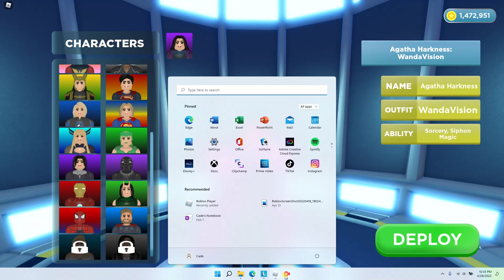Slayying Flops as 💜Agatha Harkness💜 (Heroes: Online World)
HELLOO TODAY I AM DOING A HUGELY SUGGESTED GAMEPLAY OF AGATHA HARKNESS!

(Srry, dont currently have discord link)